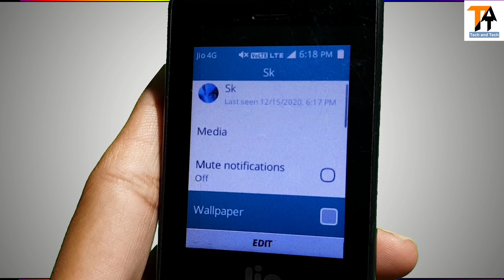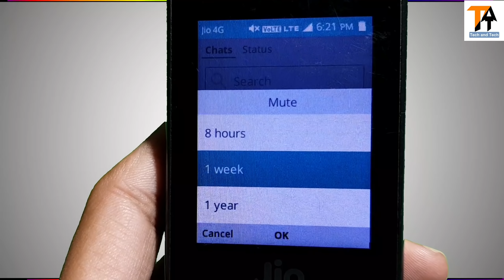🔥JIO PHONE ME AAYA WHATSAPP NEW UPDATE FEATURES ADDED🔥